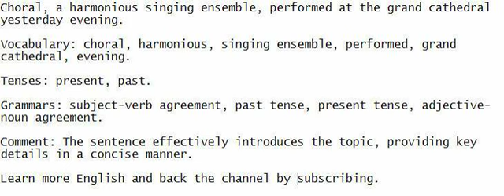Choral, a harmonious singing ensemble, performed at the grand cathedral yesterday evening.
Follow my instructions to listen and speak, aiming to understand the sentence. Write it down for English language development.

Vocabulary: choral, harmonious, singing ensemble, performed, grand cathedral, evening.

Tenses: present, past.

Grammars: subject-verb agreement, past tense, present tense, adjective-noun agreement.

Comment: The sentence effectively introduces the topic, providing key details in a concise manner.